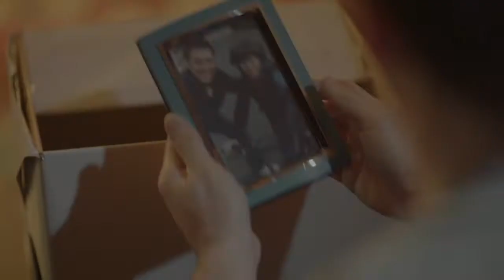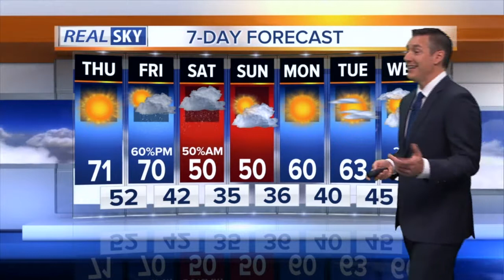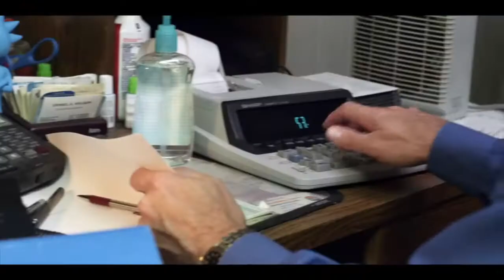2018 DARRIN OTTO Actor reel